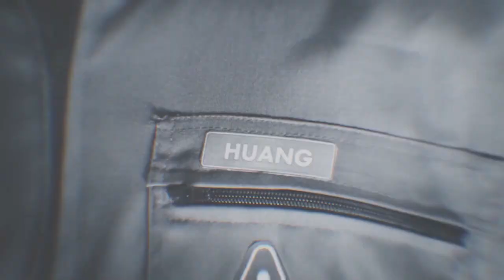Space Time - Music by Enrique Ponce